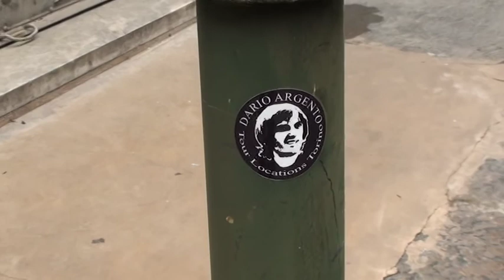DARIO ARGENTO Tour Locations Torino. E' GIALLO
Stefano Oggiano & Davide Della Nina presentano:
DARIO ARGENTO Tour Locations Torino
E' GIALLO